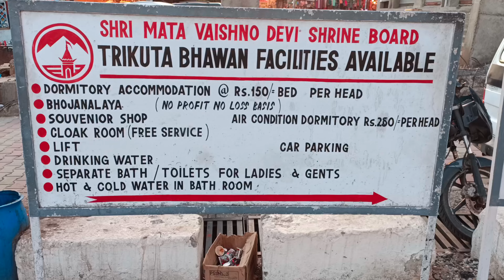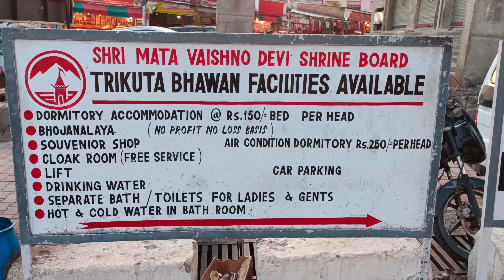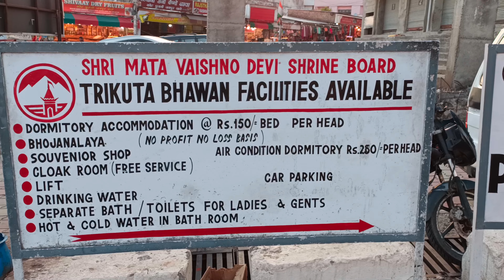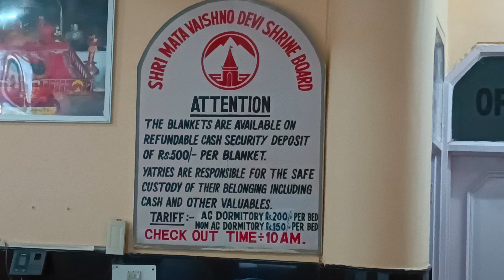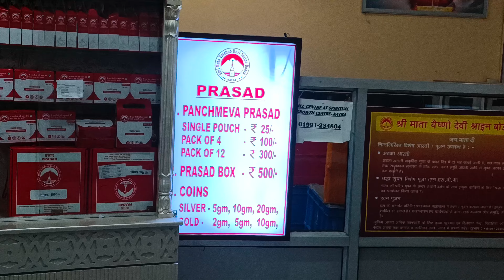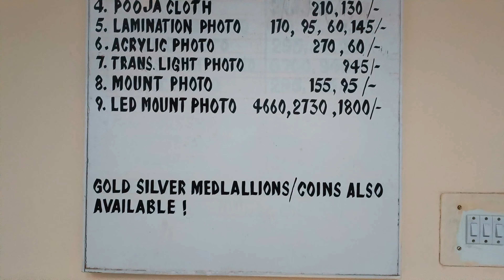Cheapest & Budget Hotel Dharmshala In Vaishno Devi Katra 2024 I Trikuta Bhawan Katra Near Bus Stand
Cheapest & Budget Hotel Dharmshala In Vaishno Devi Katra 2024 I Trikuta Bhawan Katra Near Bus Stand I Vaishno Devi Yatra 2024 May I Vaishno Devi Yatra Complete Guide 2024 I Delhi To Vaishno Devi Yatra I Delhi to Vaishno Devi Yatra May 2024 By Bus By Train I Delhi to Katra I Vaishno Devi Yatra I Compete Information May 2024 I Delhi Se Vaishno Devi Kaise Jaye 2024 May I

Location - Vaishno Devi
Bhavan, Katra, Jammu and Kashmir 182301

Nearest Airport - Jammu Airport (IXJ)
Nearest Railway Station - Shri Mata Vaishno Devi Katra (SVDK)
Nearest Bus Stand - Katra Bus Stand

How do I go to Vaishno Devi from Delhi?
How to go to Katra from Delhi by train?
What is the ticket price of Delhi to Vaishno Devi Katra?
मैं दिल्ली से वैष्णो देवी कैसे जाऊं?
वैष्णो देवी ट्रिप का बजट कितना है?
वैष्णो देवी के लिए कौन सा मार्ग बेहतर है?
मैं ट्रेन से वैष्णो देवी कैसे पहुंचूं?
दिल्ली से वैष्णो देवी दर्शन के लिए कितने दिन चाहिए?
क्या हम वैष्णो देवी मंदिर में रात भर रुक सकते हैं?
क्या हमें वैष्णो देवी के लिए टिकट बुक करने की जरूरत है?

delhi to katra train
delhi to vaishno devi train
delhi to vaishno devi train ticket price
vaishno devi

hotels in katra
best hotel in katra
hotel in katra
katra hotels
best hotel in katra vaishno devi
katra hotels near bus stand
5 star hotel in katra
katra hotel
cheapest hotel in katra
family hotels in katra
budget hotels in katra
cheapest hotel in katra vaishno devi
katra
hotels in katra near vaishno devi
hotels in katra jammu and kashmir
budget hotel in katra
luxury hotel in katra
best hotel in vaishno devi
best family hotel in katra
dharamshala in katra
dharamshala in katra vaishno devi
dharamshala at katra
dharamshala
katra dharamshala room booking
free dharamshala in katra
katra dharamshala
katra dharamshala booking
dharamshala in katra near vaishno devi
vaishno devi yatra
dharamshala katra vaishno devi
best dharamshala in katra